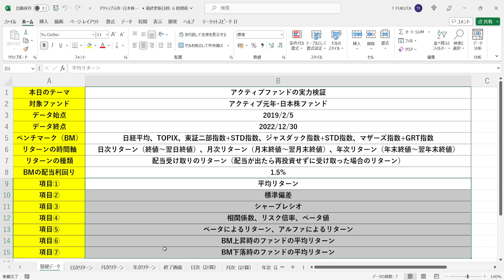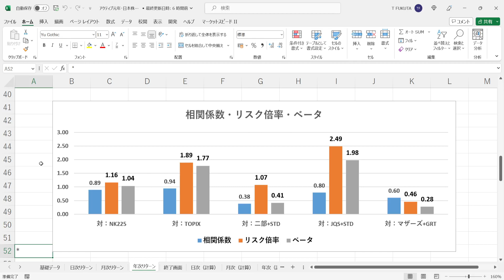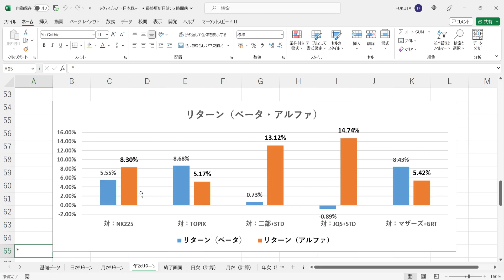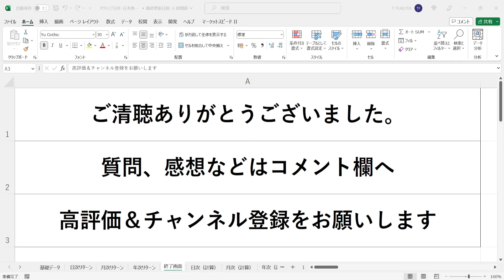【アクティブ元年・日本株ファンド】の実力を現役のトレーダーが徹底検証してみた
★平均リターン：リターンの平均値

★標準偏差（リスク）：リターンの振れ幅の大きさ

★相関係数：ファンドとベンチマークの値動きの連動性を示す指標（「-1.0～+1.0」で表記）
→「+1.0」に近づけば近づくほど「ベンチマークが上昇（下落）した時、ファンドも上昇（下落）する確率が高い」ということになる
→「-1.0」に近づけば近づくほど「ベンチマークが上昇（下落）した時、ファンドは下落（上昇）する確率が高い」ということになる
→「±0」に近づけば近づくほど「ベンチマークとファンドの値動きはバラバラ」ということになる

★ベータ：ベンチマークの値動きに対する、ファンドの値動きの感応度（＝相関係数×リスク倍率）

★ベータによるリターン：ファンドの平均リターンにおいて、マーケット全体（ベンチマーク）が上昇したことによって得られた分のリターン（＝ベンチマークの平均リターン×ベータ）
★アルファによるリターン：ファンドの平均リターンにおいて、マーケット全体（ベンチマーク）の値動きとは関係なく、ファンドの実力によって得られた分のリターン（＝ファンドの平均リターン-ベータによるリターン）

★BM（ベンチマーク）上昇時の平均リターン：マーケット全体（ベンチマーク）が上昇した時のファンドのリターンの平均値

★BM（ベンチマーク）下落時の平均リターン：マーケット全体（ベンチマーク）が下落した時のファンドのリターンの平均値